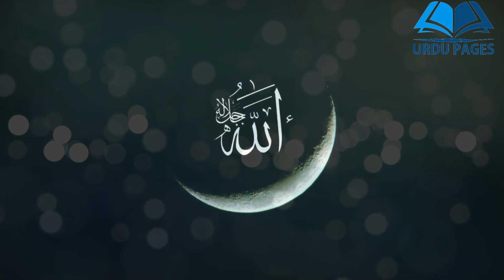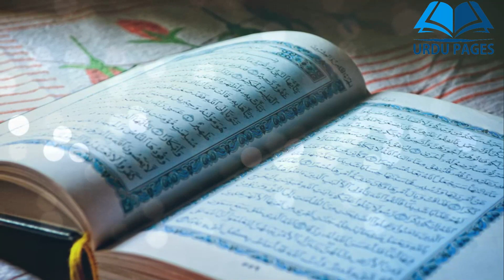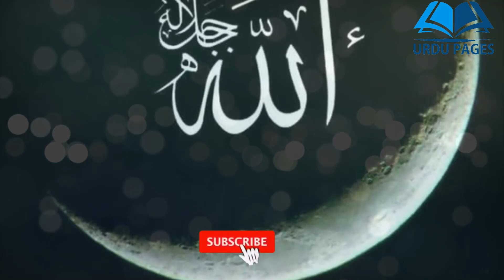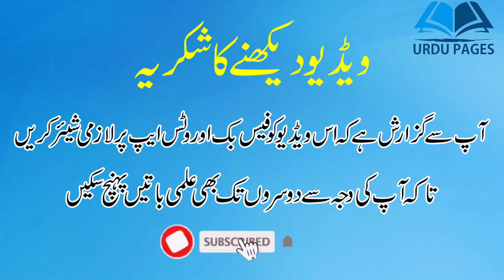Bemar Shehzadi ka Qissa | Sabaq Amoz Kahani | Hikayat e Saadi in Urdu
Sabaq Amoz Kahani | Hikayat e saadi in urdu | Hikayat Saadi | Sheikh Saadi

Wonderful story of Hazrat Sheikh Saadi R.A. Watch this wonderful moral story of Hikayat e Saadi.